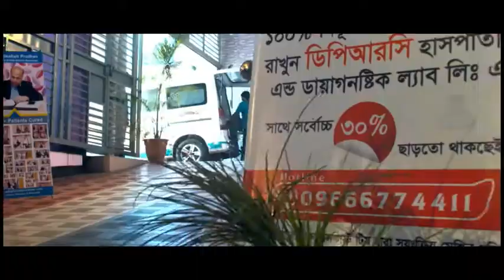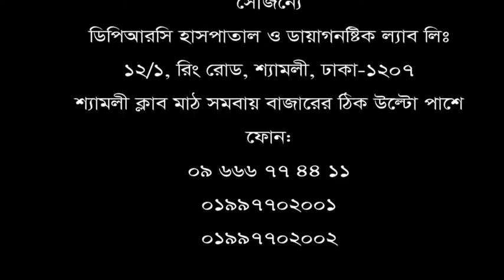১১ বছর ধরে ঘাড় ও হাত ব্যথা। অনেক ডাক্তার দেখিয়েছি। অনেক টাকা নষ্ট করেছি কিন্তু সুস্থ হইনি।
১১ বছর ধরে ঘাড় ও হাত ব্যথা। অনেক ডাক্তার দেখিয়েছি।  অনেক টাকা নষ্ট করেছি কিন্তু সুস্থ হইনি।
অবশেষে DPRC Hospital ltd. এ চিকিৎসা নিয়ে এখন আমি সুস্থ।